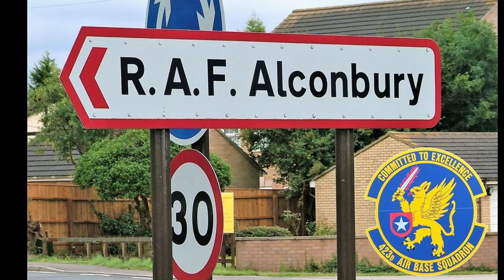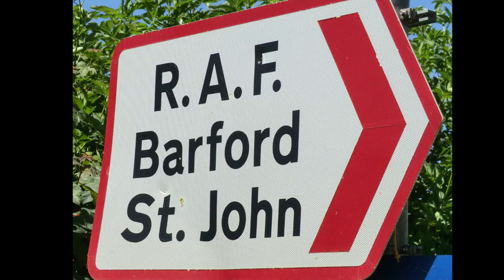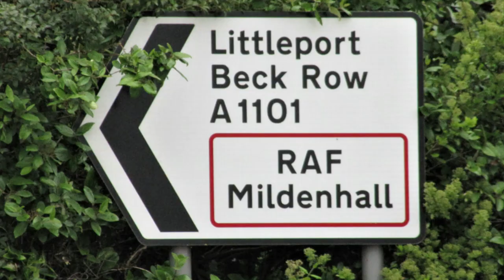USAF Bases in Britain - 2022.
The United States Air Force has had a presence in Britain since 1948.

This brief video focusses on the Modern Day USAF in Britain (A - Z format).  A shadow of its former self so to speak but it still represents a formidable presence.  The Bases featured are the primary Air Force Installations that remain 'Active' today.

Photo Credits:  My photographs are supplemented by sourced images (Public Domain) with the originators details endorsed on said images.

Music Score:  49 Four Ruffles and Flourishes and the Stars and Stripes by the Ceremonial Band of the USAF and the US Air Force Blue by the Concert Band of the USAF.